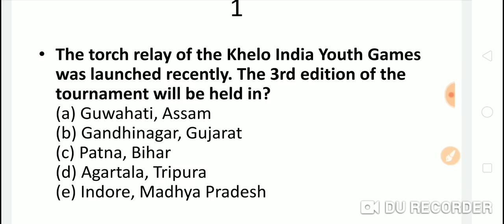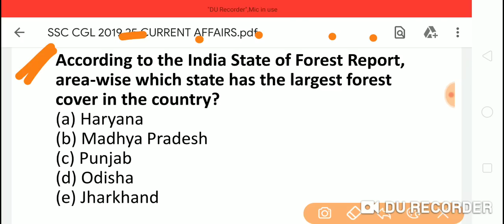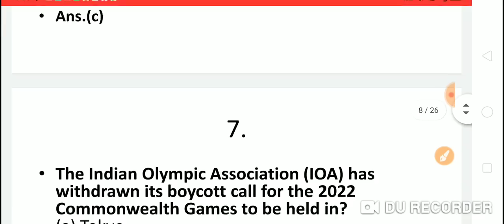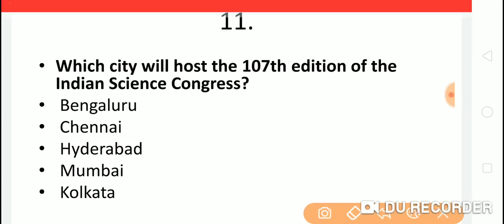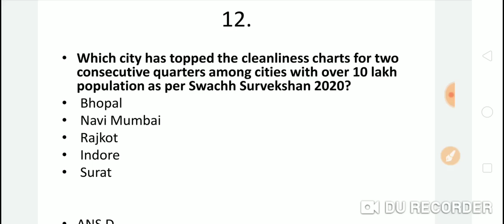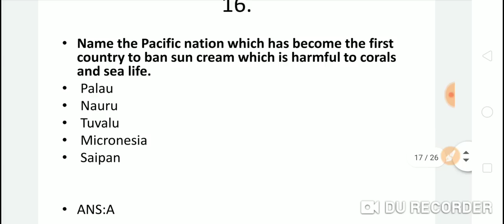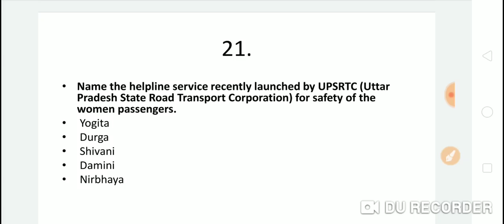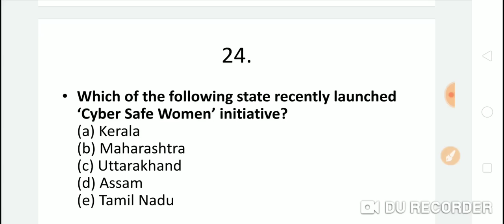SSC CGL 2019 BEST 25 CURRENT AFFAIRS MCQ QUESTION. FOR NEXT EXAM. MUST WATCH. 100% यहां से आएगा